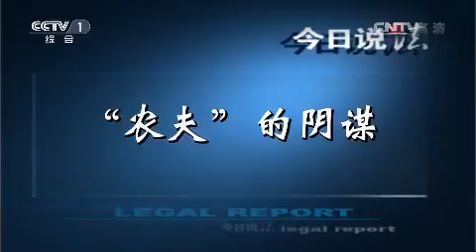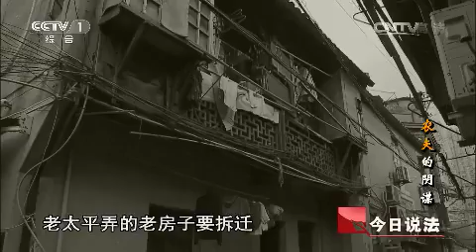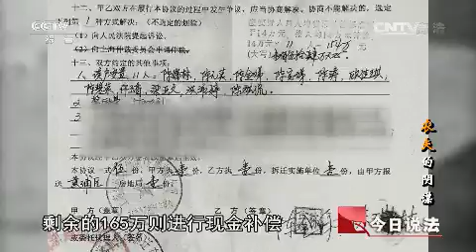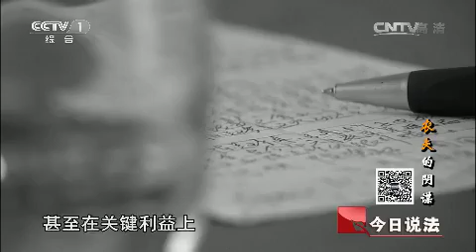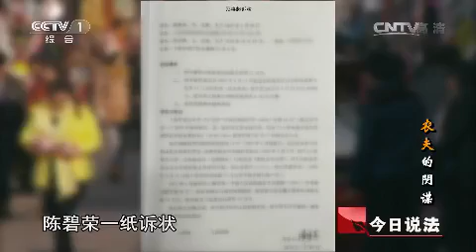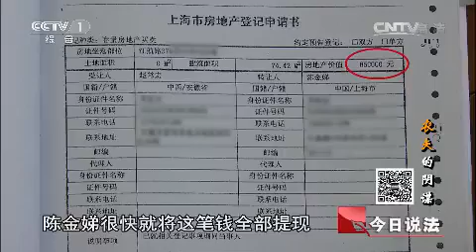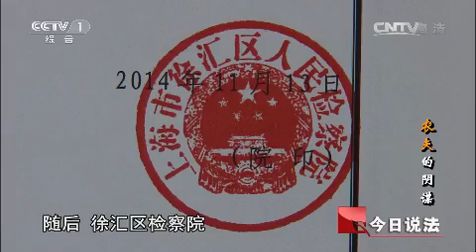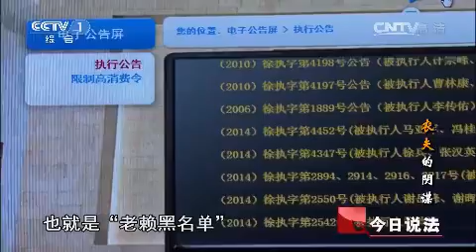20150618 今日说法 “农夫”的阴谋